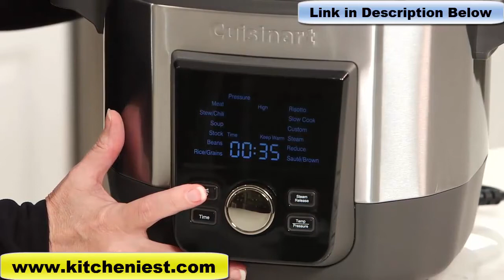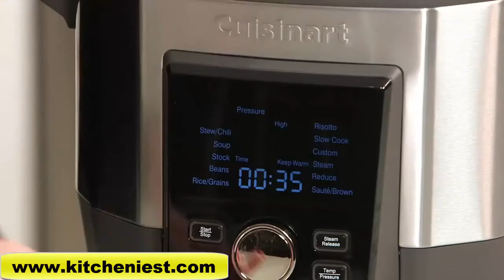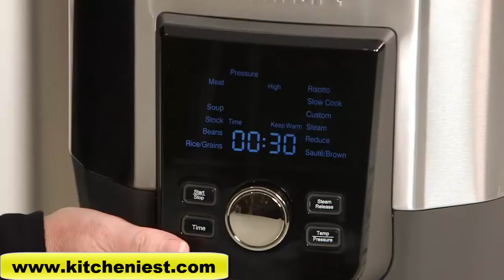Cuisinart (CPC-900) - 6 Quart High Pressure Multicooker Review | Kitcheniest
Link to Cuisinart 6 Quart Multicooker
Cuisinart picks up the pressure with this powerful new High-Pressure Multicooker. Cooking under pressure can ﬁnish a meal 70% faster, and with its max 15psi, this multicooker can do it even faster! But versatility is the big story. This is a top-of-line multicooker, with 12 pre-programmed settings for everything from meat to risotto to sautéed veggies. It’s truly a pot that does it all. And it makes doing it all so easy, with intuitive digital controls and a large easy-to-read LCD. Uniquely shaped and ﬁ nished, it’s destined to take center stage on any kitchen counter.
Cuisinart CPC-400 4-Quart Pressure Cooker
Cuisinart CPC-800 8-Quart Pressure Cooker
Cuisinart CPC-600N1 6-Quart Electric Pressure Cooker
Cuisinart CPC-600 6-qt. Electric Pressure Cooker

Video Credit:  Cuisinart